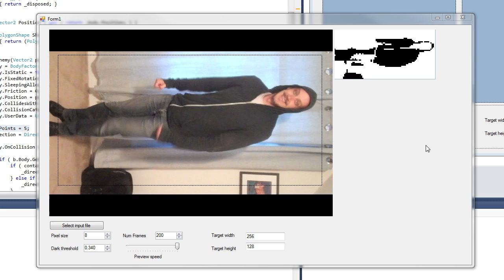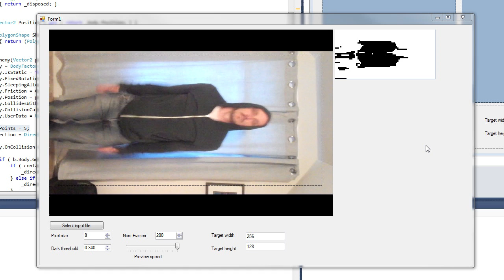Live footage de-rezzing test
Proof of concept of 2D "motion capture" for my upcoming game, Escape from Enceladus.